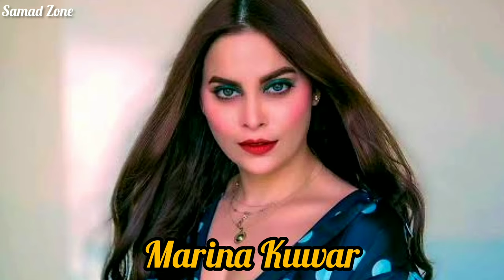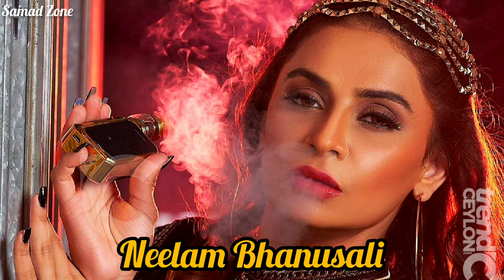Top 20 New Web Series Actress Real Name With Photos | Samad Zone.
Willcome To The : Samar Zone

Channel Disclaimer:- (Samar Zone)  channel dedicated to Review Films, Web Series, Songs, and Trailers, Series Clips, Web Series Clips, Animation Series Clips to explain about the Film, Web Series, Trailers and Songs, but all under section 107 of the copyright Act 1976, allowance is made for FAIR USE for purpose such as criticism, comment, news reporting, teaching, scholarship and research.

I know all policies is rules and regulations and community guidelines of YouTube and I follow him and also I respect him.And I know YouTube this section. (Under Section 107 of the Copyright Act 1976, allowance is made for "fair use" for purposes such as criticism, comment, news reporting, teaching, scholarship and research. Okay, dear.